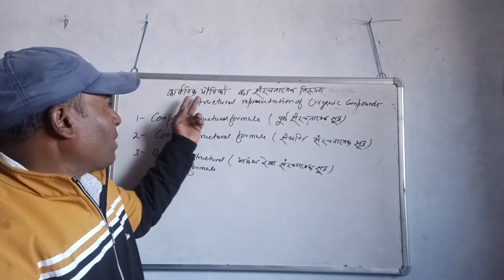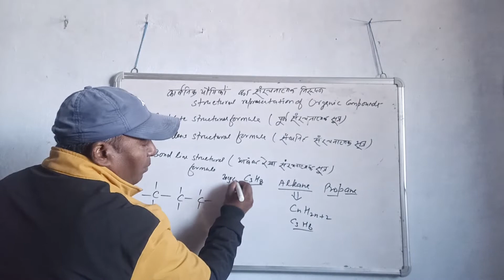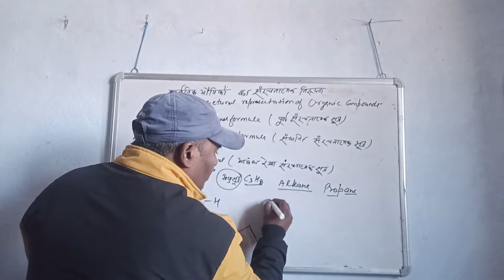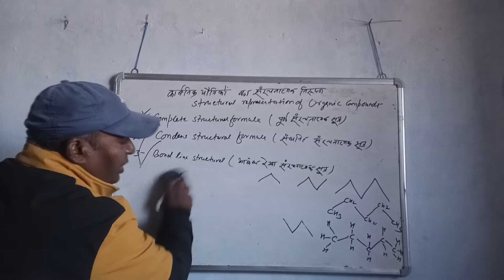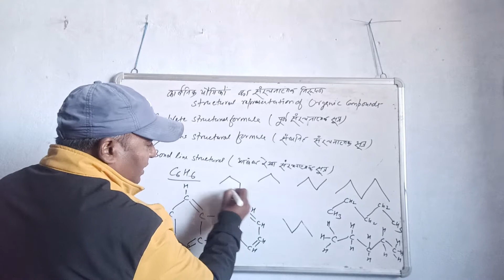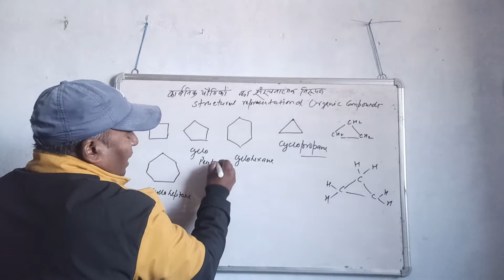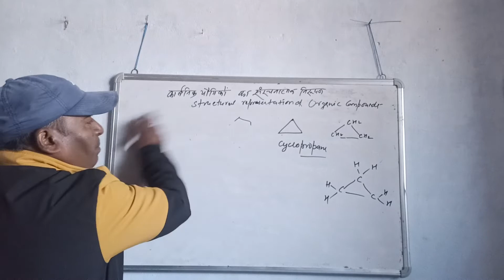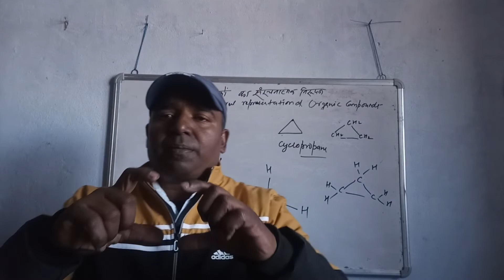Structural representation of Organic compounds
@nearthenature7251@S K Bind Tutorials , Structural representation of Organic compounds mainly three types.
Complete structural representation
Condensed structural representation
Bond Line structural representation